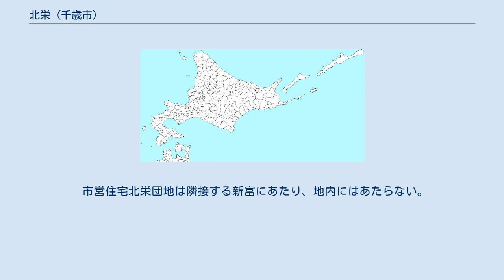北栄 (千歳市)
千歳市の町・字
日本 」 北海道 」 千歳市 」 北栄 (千歳市) 北栄（ほくえい）は北海道千歳市の地名。
現行行政地名は北栄一丁目及び北栄二丁目。
 千歳市中心市街地の北西側に位置する。
北東で富丘・高台、東の道路上の一点で末広、南東で栄町、南で緑町、南西で北斗、北西で新富と隣接する。
 かつて、この地区は明治から昭和11年頃までは学田と呼ばれ、立木を製炭する薪炭業が行われていた。
 千歳町（現在の千歳市）の字北信濃の一部で、1955年（昭和30年）に字北栄町として分離される。
1957年（昭和32年）には、字が付かなくなり、1963年（昭和38年）に一部が栄町1～6丁目と錦町1～4丁目に分割される。
1969年（昭和44年）には、一部を新富として分離し、北栄町から北栄1・2丁目となる。
1984年（昭和59年）には、一部が栄町7丁目となり、現在の北栄となった。
 JR北海道千歳線が地内北東辺を通るが駅は設置されていない。
最寄駅は千代田町に置かれた千歳駅になる。
 市中心部や新千歳空港へ向かう市内路線、北広島市や札幌市へ向かう郊外路線が走行する。
 市営住宅北栄団地は隣接する新富にあたり、地内にはあたらない。